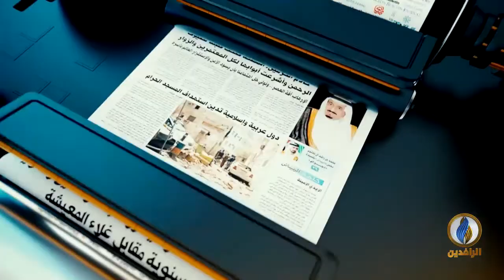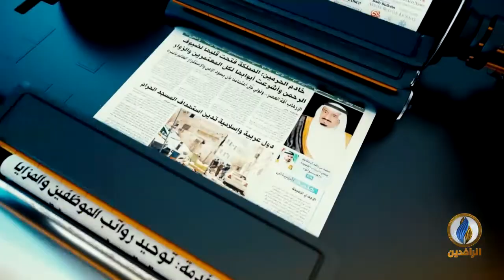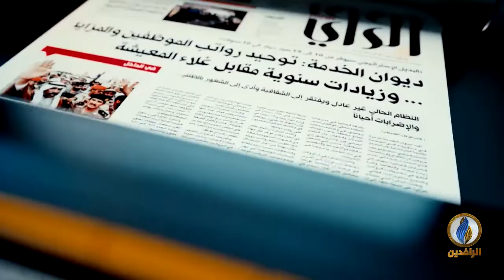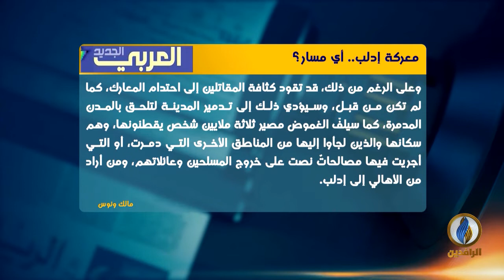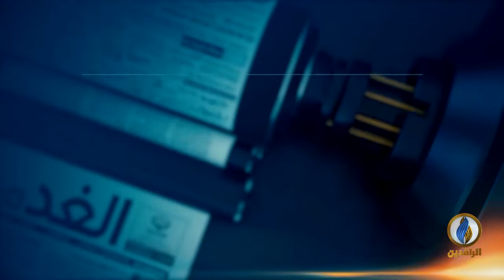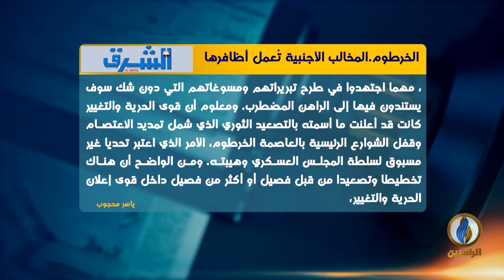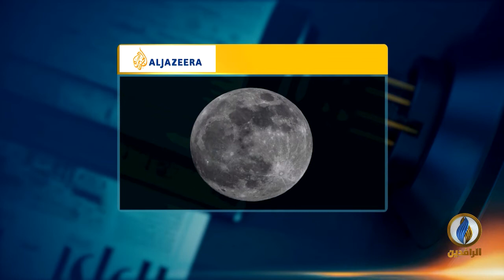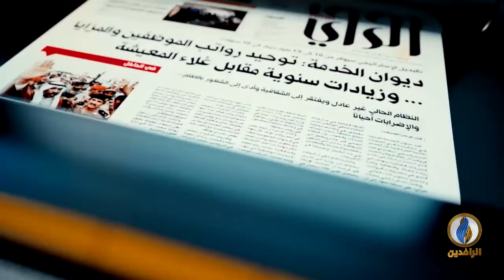صدى_الأقلام | 18 - 05 - 2019